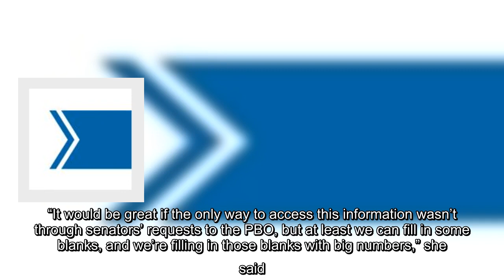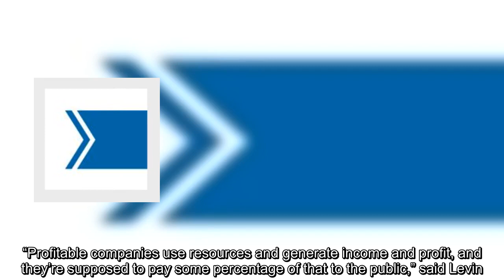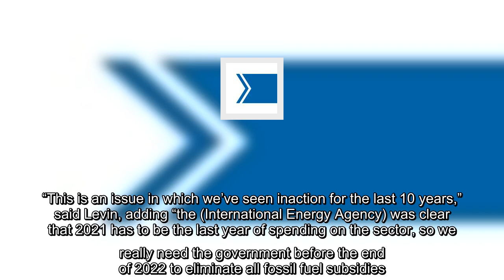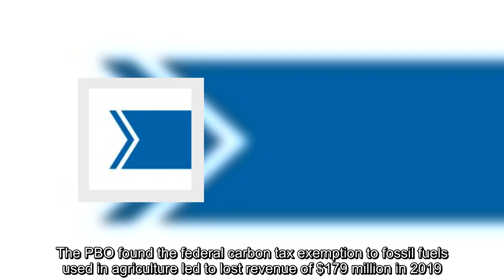PBO finds fossil fuel tax breaks costing Canada billions